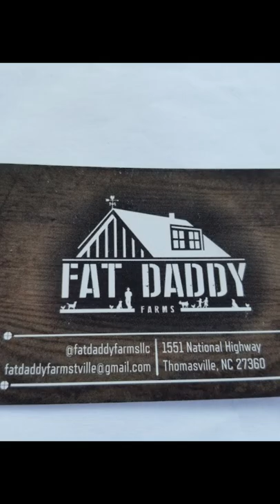What will you find at Fat Daddy farms?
Tulips- Dewberry Farms
Tug of war
Limbo
Adam Petty’s Heartbeat
Sandra Hartsell videos
Let’s go skating
Pirate ship
Biltmore House
Grandfather Mountain
Victory Junction
Carowinds
Foosball
Beehive
Tug of war
Horse drawn wagons
Tulips
Zoo zebra
Hot air balloons
Science experiments
Barnes and Nobles 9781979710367 A Call to the Christians- Sandra Lee Hartsell
Barnes and Nobles 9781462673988 Let's Go Feed the Animals- Sandra Hartsell
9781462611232 Hayrides- Sandra Lee Hartsell
Barnes and Nobles 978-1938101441 Adam Petty's Heartbeat
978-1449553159 A Call to the Christians #2 - Sandra Lee Hartsell
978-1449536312 Latch Key Kids- Sandra Lee Hartsell
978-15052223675 Once A Year- Sandra Lee Hartsell.com
Barnes and Nobles 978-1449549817 Those Were the Days- Sandra Lee Hartsell
Niagara Falls
Strawberry Fields
Mt. Mitchell
Hanging Rock
Pin Ball
Upside Down House
Fat Daddy Farms
Science Experiments
Pumpkin patch
War Bird Park- Myrtle Beach
Creekside Park
Pigs in the City
Hoola Hoop
Giraffe's
Three Crosses
Elephants
Zebra's